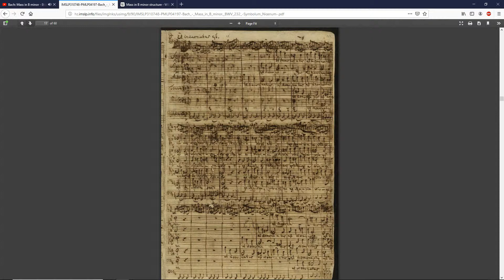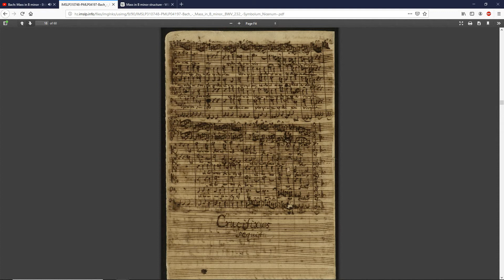Bach - Mass in B Minor {Mvt.XIII: Et incarnatus est - w/ original Manuscript}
The 13th movement of Johann Sebastian Bach's Mass in B Minor - Et incarnatus est.